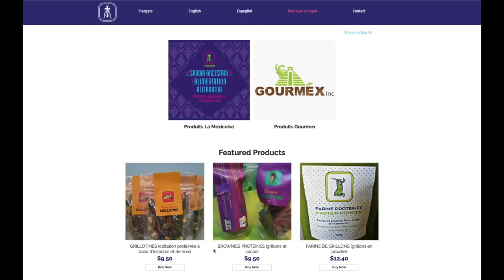CI Canada, Jesús Hernández, La Mexicoise, éxito en Canada, Quebec, inmigración, latinos en Canada,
Emilio Hernández es propietario de esta interesante conpañia que comercializa proteinas alternativas, otra historia de latinos que tienen exito en Canada, puedes visitar su sitio web para mayor informacion.